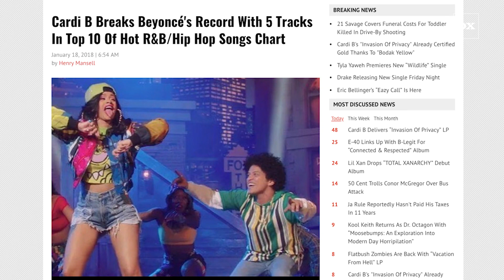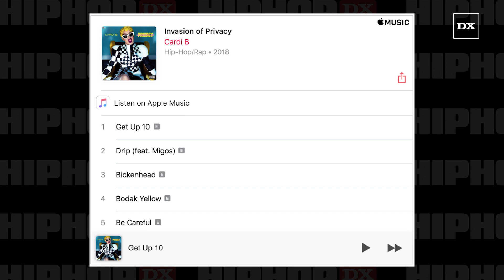Cardi B’s “Invasion Of Privacy” Certified Gold Thanks To “Bodak Yellow”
Cardi B dropped her highly anticipated debut album, Invasion of Privacy, on Friday (April 6) The LP is already certified gold.

For the full story on Cardi B's release check out HipHopDX.com